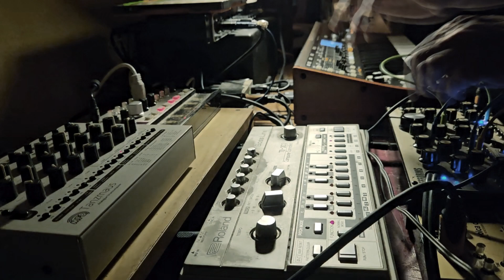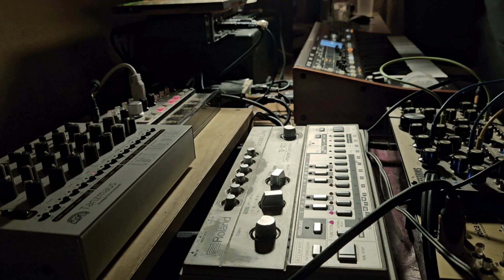oki - electric sheep sleep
HWJ challenge